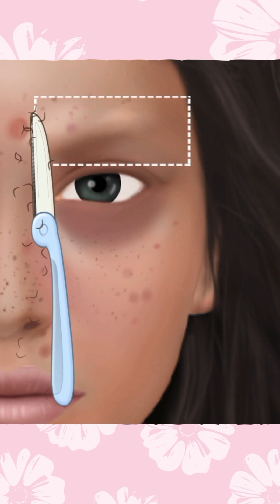makeup asmr special for fashion party 😲😘❤️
This video created by me using screenplay recordings ,sound effects,and video editing